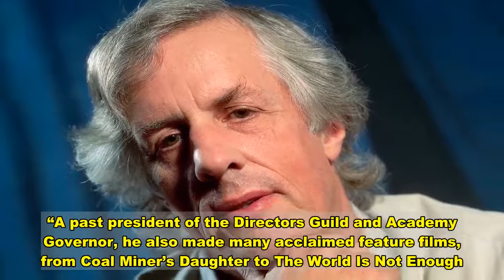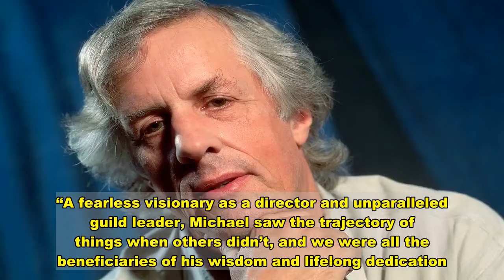Michael Apted, 'Coal Miner's Daughter' and 'Up' Series Director, Dead at 79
Michael Apted, the director of Coal Miner’s Daughter, the James Bond film The World Is Not Enough and the Up documentary series, has died at the age of 79. Apted’s reps the Gersh Agency confirmed the filmmaker’s death to Variety, though a date or cause of death was not revealed. “Director Michael Apted will always be remembered for the groundbreaking documentary Up series,” the Academy tweeted Friday. “A past president of the Directors Guild and Academy Governor, he also made many acclaimed feature films, from Coal Miner’s Daughter to The World Is Not Enough. He will be missed.”  “His legacy will be forever woven into the fabric of cinema and our guild,” DGA president Thomas Schlamme said in a statement. “A fearless visionary as a director and unparalleled guild leader, Michael saw the trajectory of things when others didn’t, and we were all the beneficiaries of his wisdom and lifelong dedication.” Apted began his career in his early twenties as a researcher for Granada Television, the British production company that endeavored to make a documentary about 14 British seven-year-olds. Following the success of the first film Seven Up!, directed by Paul Almond, Apted took the reins and became director and producer on each of the subsequent films in the Up series, which caught up with the children — in seven-year intervals — through adolescence, adulthood, middle age and, with 2019’s 63 Up, senior citizenship.       With nine installments released — eight directed by Apted — the Up films are considered one of the most important and influential documentary series in history, spawning variations of the premise in countries around the world. “This is my life, right in front of me,” Apted, who began helming the series was he was 29, told New York Times in 2019. “My life is concentrated, the way it’s laid out now. Seven Up! was the first serious piece of work I was involved with, and now it’s my whole working life in front of me.” After establishing himself as a well-regarded documentarian, Apted began his journey into fiction filmmaking with the British war saga The Triple Echo in 1972. Following the 1974 rock flick Stardust starring David Essex and the 1979 Agatha Christie quasi-biopic Agatha, Apted instantly impacted Hollywood with his American directorial debut, the Loretta Lynn biopic Coal Miner’s Daughter, starring Sissy Spacek. Coal Miner’s Daughter received the most nominations at the 1980 Academy Awards — including Best Picture — with Spacek winning Best Actress for her portrayal of the country music legend.   In the Eighties, Apted also directed the John Belushi comedy Continental Divide, the Russia-set mystery film Gorky Park, and 1988’s Gorillas in the Mist, which earned its lead Sigourney Weaver a Best Actress Academy Award nomination. In 1985, Apted teamed with Sting for Bring on the Night, a documentary about the making of the Police bassist’s debut solo album The Dream of the Blue Turtles. Apted won a Grammy Award for Best Music Video, Long